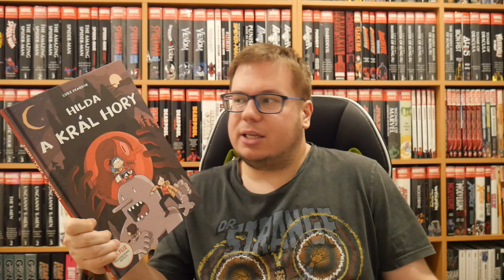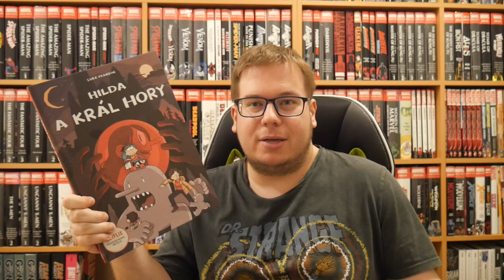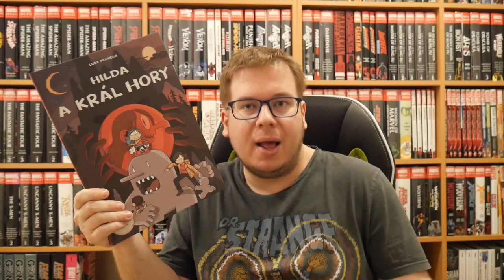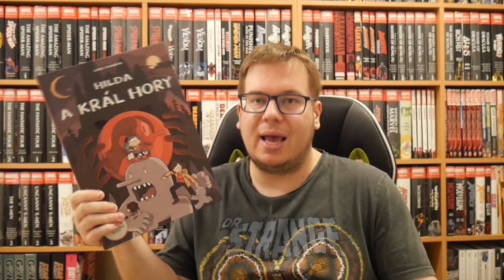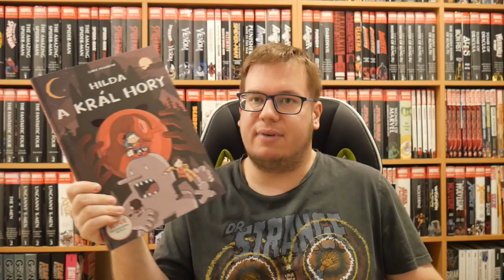Komiksy - Hilda a král hory